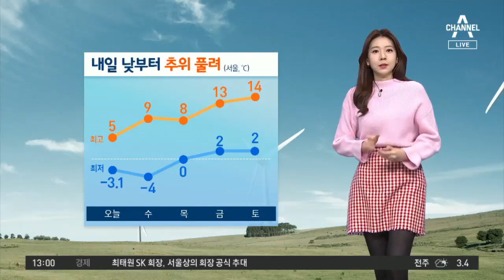[날씨]오늘 낮에도 찬 바람 불며 추워…맑고 공기 깨끗 | 뉴스A 라이브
계절의 시계가 제자리를 되찾았습니다.

오늘 아침에는 어제보다 기온이 10도 이상 뚝 떨어지면서 한파특보가 내려진 곳이 많았는데요.

아침보다 기온이 오르면서 한파특보는 모두 해제됐지만, 한낮에 서울 5도, 대전과 광주는 8도에 머물겠습니다.

이번 추위는 내일 낮부터 풀리겠고요.

당분간 비교적 포근하겠습니다.

오늘 전국의 하늘 표정 좋습니다.

맑은 하늘에 공기도 깨끗한데요.

다만 날이 많이 건조합니다.

연일 메마른 날씨 속에 화재 사고가 잇따르고 있죠.

한달 가까이 건조특보가 내려진 동해안 지역에 이어서 서울과 경기내륙, 영서와 충청, 영남내륙 곳곳으로도 특보가 확대됐는데요.

여기에 강풍까지 겹치면서 산불 등 화재 위험이 큰 상황입니다.

산불의 가장 큰 원인은 실화라고 하니까요.

작은 불씨가 큰 불로 번지지 않도록 각별히 주의하셔야겠습니다.

목요일인 모레는 전국 대부분 지역에 비 소식이 있는데요.

건조함을 달래주기에는 양이 적겠습니다.

강원 영동과 충청 이남 지역은 금요일까지 비가 이어질 전망입니다.

채널 A 뉴스 날씨였습니다.

〈평일〉
08시 00분 라디오쇼 정치시그널 (유튜브 라이브)
08시 50분 김진의 돌직구 쇼
10시 20분 김진의 더라방 (유튜브 라이브)
12시 00분 뉴스A 라이브
15시 50분 강력한 4팀
17시 20분 뉴스TOP10
19시 00분 뉴스A

〈주말〉
12시 00분 토요랭킹쇼·뉴스A 라이브
17시 40분 뉴스TOP10
19시 00분 뉴스A